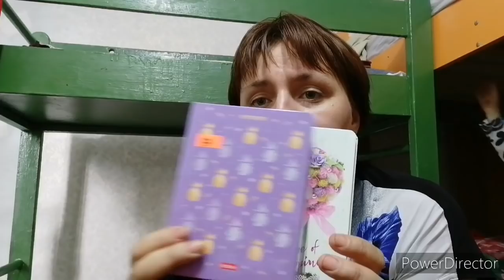Что со Светой, покупки, Ваня жадина.